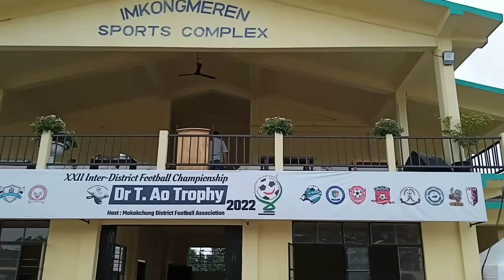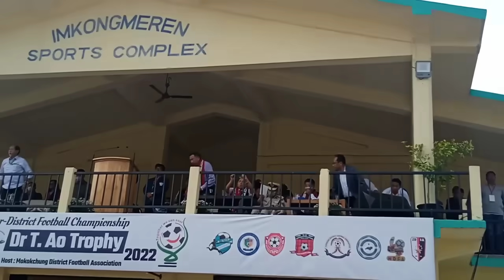Dr.T.Ao Trophy|| XXII Inter District Football Championship||Closing Ceremony||Mokokchung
Vlog on the closing program of the XXII Inter District Football Championship Dr.T.Ao 2022 at Mokokchung.